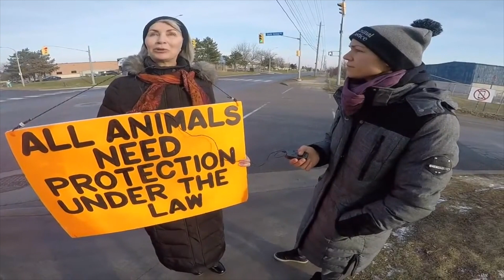Regan Russell Talks STOPPING Baby Seal Hunting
A fellow activist of ours - Regan Russell - died today in front of Fearman's slaughterhouse for doing what she did best;
Standing up for the animals.
Raising Awareness.
Being a dedicated animal activist & kind soul.
Stopping the trucks.
She had been doing so at Fearman's for a long time now.
But this time, TODAY, the truck didn't stop.
She will be forever missed and in our hearts.
Let's not let her die in vain!
Let's go 120% stronger and louder for her and for all beings!
Bill 156 passed just a few days ago. Coincidence??
Let's give Regan homage and do what she would have wanted us to do:
CONTINUE TO FIGHT FOR JUSTICE FOR ALL!!!

The following video is the only and last video I have of Regan; I was interviewing her in regards to the documentary that had been released by her friend called: Sled Dogs
We also speak of many more interesting things. ((FAST FORWARD TO 1:45 if you want to hear her talk right away because I do an intro & it also unfortunately cuts off at the end because it was minus -20 outside and the camera shut off due to cold!!))
May this video show the World just how much of a beautiful soul & peaceful warrior she truly was.
Regan Russell has been an animal activist since 1977!
She has been fighting for justice and for the animals since before I was born! This woman was real.
She would have never given up until every cage is empty.
R.I.P. beautiful Regan from the inside out.
We are sorry.
Please forgive us.